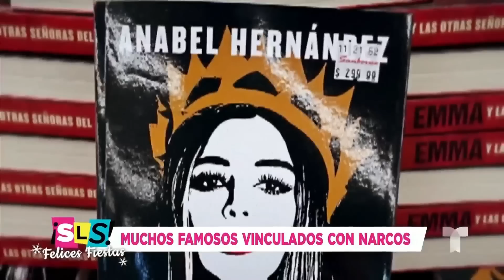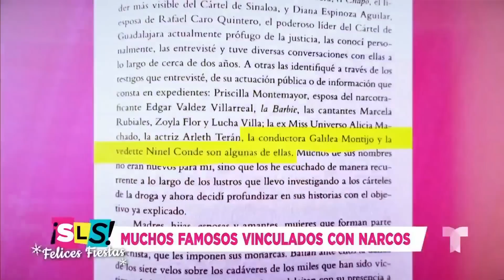Galilea Montijo rompe en llanto tras la publicación que la vincula con un narco | Suelta La Sopa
Video oficial de Telemundo Suelta La Sopa. Galilea Montijo se defendió con lágrimas del libro 'Emma y las otras señoras del narco', que asegura que tuvo un romance con un capo de la droga.